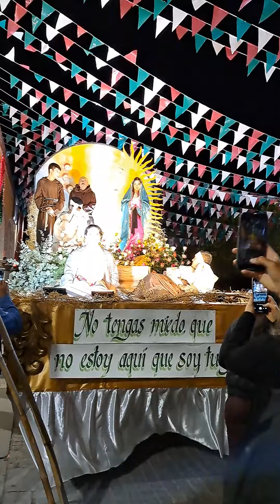Fiestas en Tarimoro Guanajuato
septiembre 2022 Los carritos